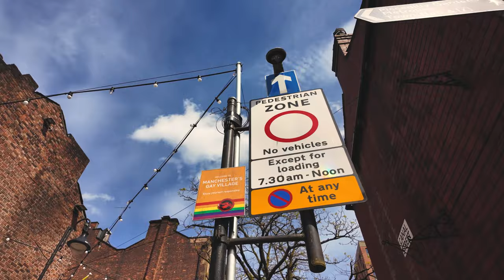Manchester Walking Tour 4K | Gay Village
Walking around the Manchester Gay Village!